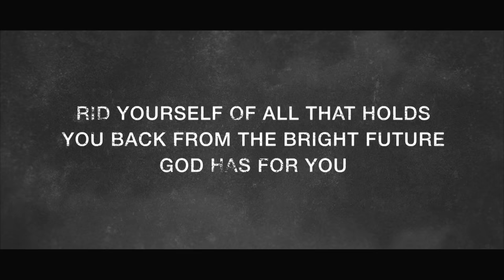Joseph Prince - Live Free—The Power To Live Above Doubt, Anger And Bitterness DVD Trailer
Get rid of doubt, anger, and bitterness today—God wants you free of these hindrances to your dreams and destiny! In three revelation packed sermons by Joseph Prince, discover the key to overcoming sin and enjoying freedom and fruitfulness as a believer. Be enlightened and encouraged as you:

• Learn what causes doubt and anger and how to overcome them
• Break free from low self-esteem, pride, and self-occupation
• Discover how to anchor your identity in Christ Jesus and His love for you
• Understand how bitterness begins, what feeds it, and what it can lead to
• Find out how to put an axe to the poisonous root of bitterness

See why living under God’s grace, ever conscious of His supply, enables you to meet life’s demands and overcome all bitterness, bondages, and lack. Let the light of God’s Word lead you to a life full of faith, peace, and joy today!